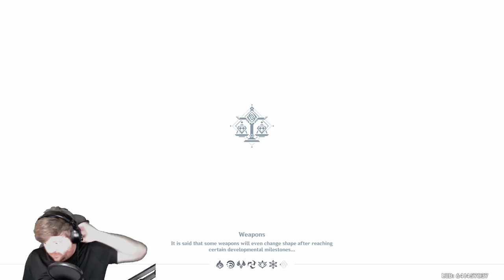Chronos Plays Genshin Impact Episode #7 (Twitch VOD/Blind Let's Play)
Welcome back to my blind let’s play of Genshin Impact! This was recorded in front of a live studio audience over so be sure to follow over there if you want to catch me live!